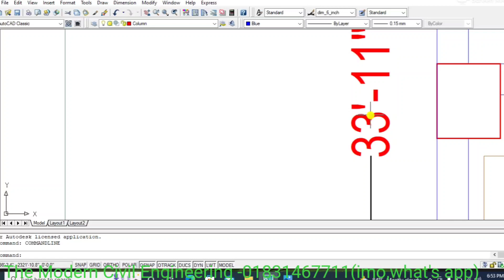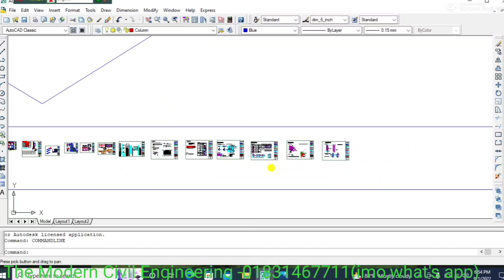কম খরচে মাত্র ৯ কলামে ৫ বেড রুমের আধুনিক ডুপ্লেক্স বাড়ি। Modern Duplex House in Cumilla, Bangladesh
কম খরচে মাত্র ৯ কলামে ৫ বেড রুমের আধুনিক ডুপ্লেক্স বাড়ি।5 bed room modern duplex house in 9 columns at low cost.